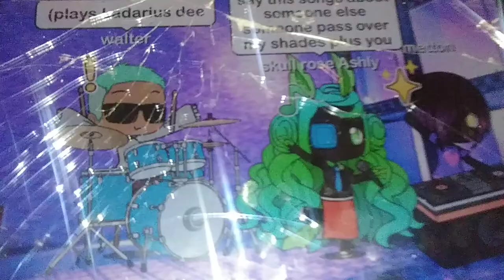Very short short